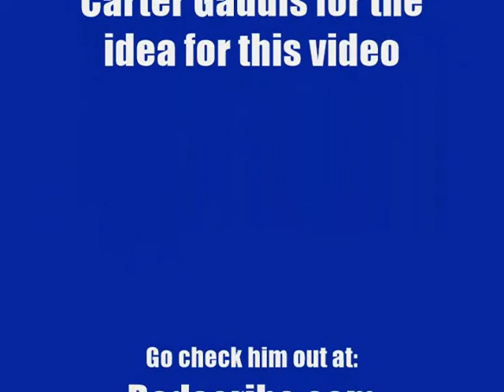Polar Vortex Aftermath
The Polar Vortex has blanketed the US with cold weather and snow. They say when you throw boiling water it turns to snow. I put it to the test.

Needless to say, not EVERYTHING you see on the internet is true.